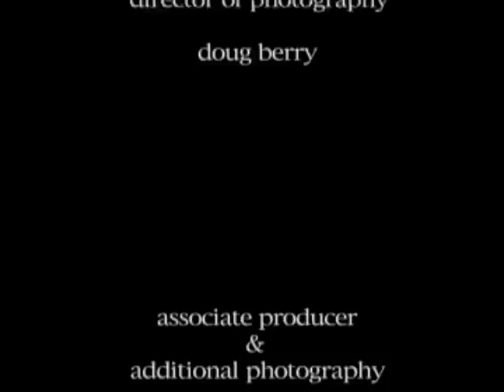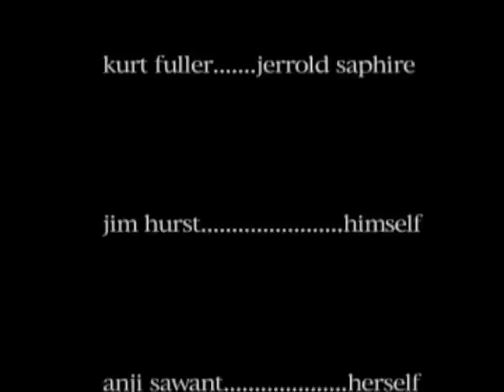The Lost People Of Mountain Village (part two)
"This film is not funny." - Steven Peabody, Colorado Board of Real Estate Professionals. Anthropologist Wade Davis calls it "no less than the most spectacular archaeological and anthropological discovery of our lifetimes." Dr. Jerrold Sapphire, Author of "VANISHED: Why Bad Things Happen to Bad Civilizations," calls it... well, you'll find out what he calls it. But when a lost backcountry skier high in the Rocky Mountains stumbles on a monumental complex of structures - apparently completely uninhabited - the only thing that experts agree on is that we may never know what really happened to "The Lost People of Mountain Village"